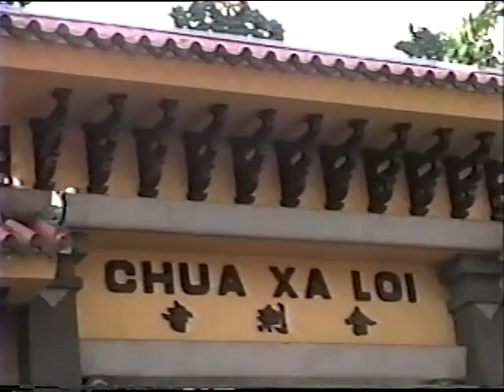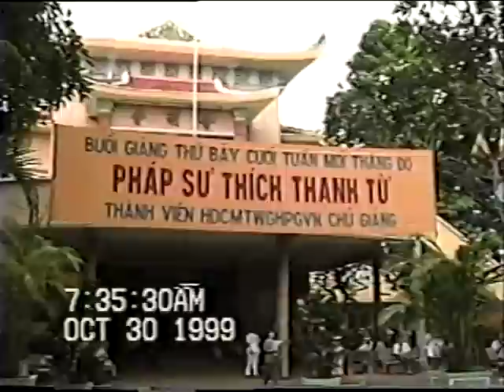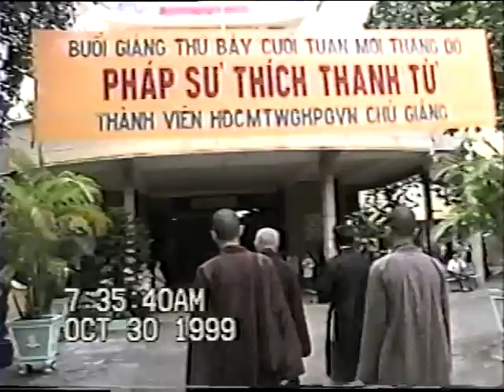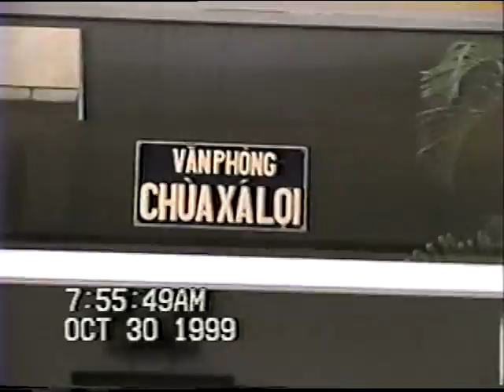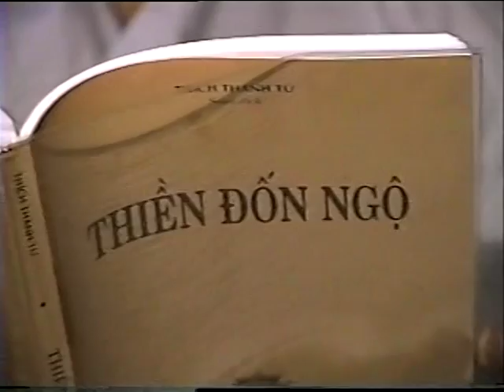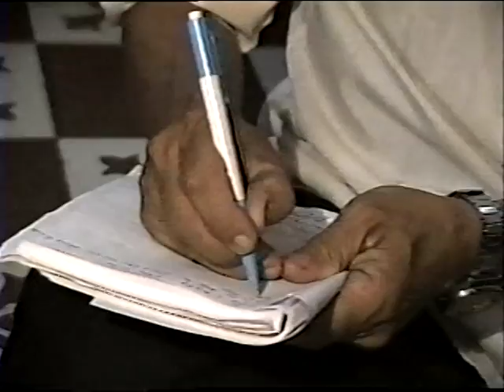Thiền Đốn Ngộ - Thiền Tông Vĩnh Gia Tập - Phần 29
Thiền Đốn Ngộ - Thiền Tông Vĩnh Gia Tập
Giảng Tại Chùa Xá Lợi
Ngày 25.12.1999